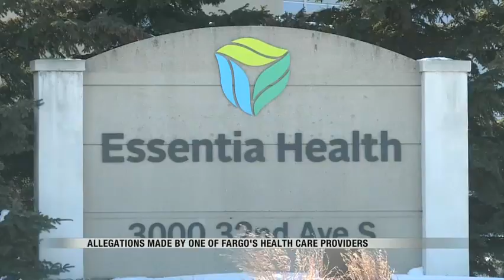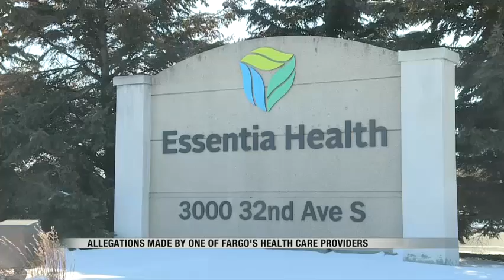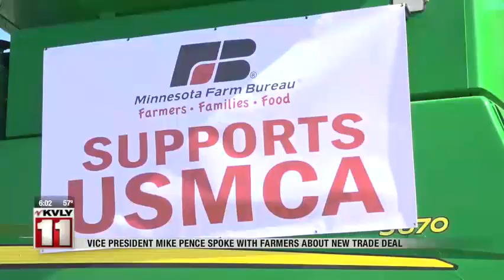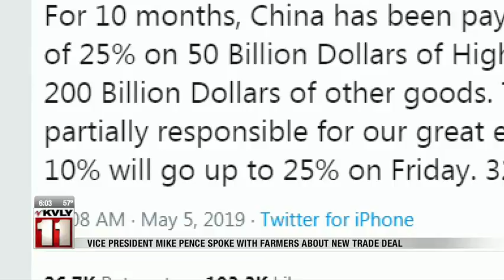News 6pm May 9